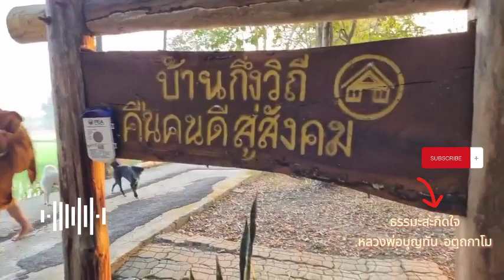3-2-2567 ความคุ้นเคยเป็นญาติอย่างยิ่ง | ธรรมะสะกิดใจ หลวงพ่อบุญทัน อตฺถกาโม